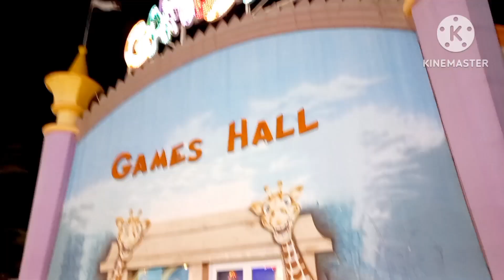Rose Garden In Oman Muscat | sonali'svlog